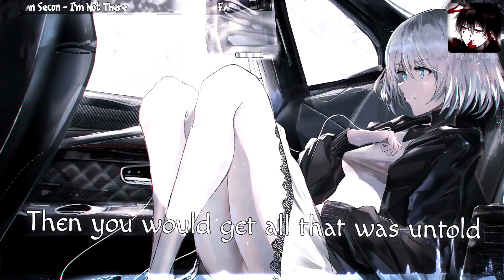Nightcore - I'm Not There || Fabian Secon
Fabian Secon - I'm Not There